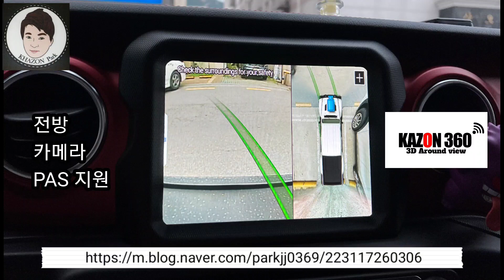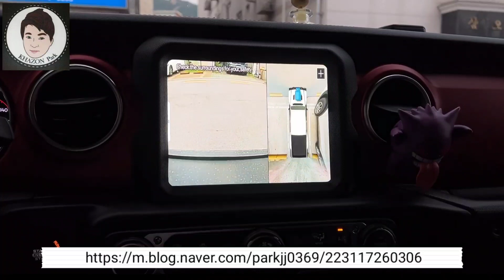글래디에이터 카존 어라운드뷰 장착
안녕하세요
카존 어라운드뷰 시즌3 패키지를 JEEP 글래디에이터 차량에 적용 했어요.

MADE IN KOREA 국산 어라운드뷰

적용제품
- 카존 어라운드뷰 시즌3
- JEEP 인터페이스

국산 , 고화질 어라운드뷰 , 고화각 어라운드뷰 , 30프레임 어라운드뷰

감사합니다.